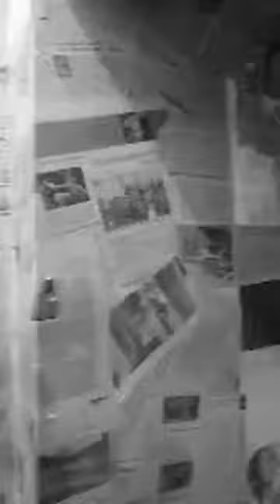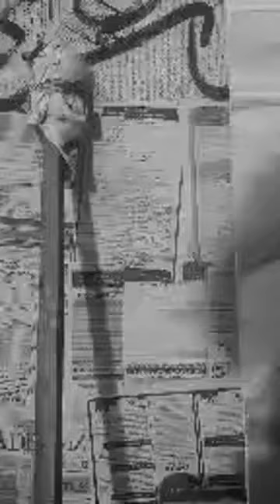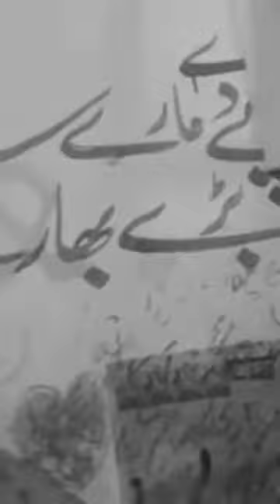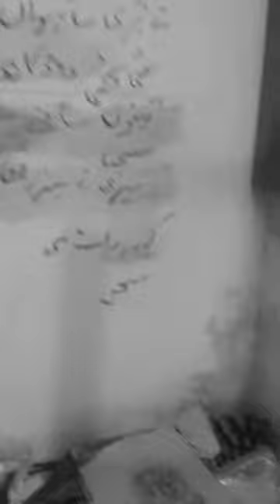Zahid Mayo x Salt Arts: Live from Lahore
A night in Zahid Mayo’s studio :
What kind of love is this? .
Zahid Mayo x Salt Arts // Poet, Visual Artist, Storyteller 🔴 Zahid titled this show himself in Punjabi and Gurmukhi - what kind of love is this? @zahid.mayo 🔴
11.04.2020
930PM IG LIVE @saltarts
10PM FB LIVE @saltarts .

When I called Zahid a few days ago he said, Raania itna maza aa raha he (Raania, this is so enjoyable), I can finally be alone. His zest and enthusiasm for being solo in his studio - with a few physically distant check-ins from fellow artists - was unusual and energising. I said to him, ‘I should call you everyday, you just made me so happy’. .
Zahid will be streaming live on Saturday night from Salt Arts, with his friend Lala - together they will share a night in Zahid’s studio, somewhere in Lahore, stories from the quiet night and the elated heart.